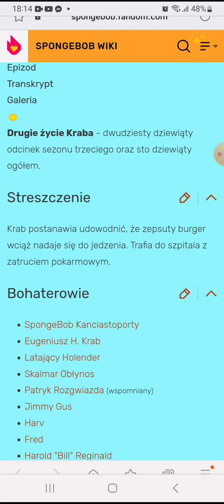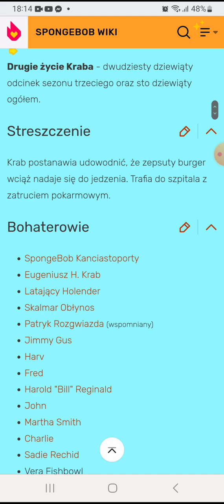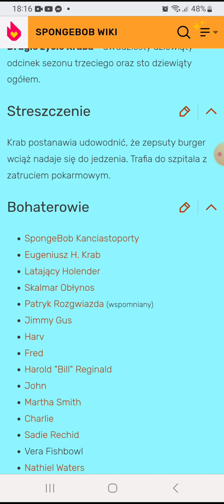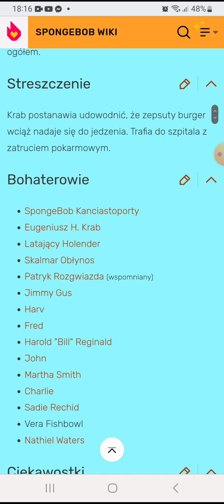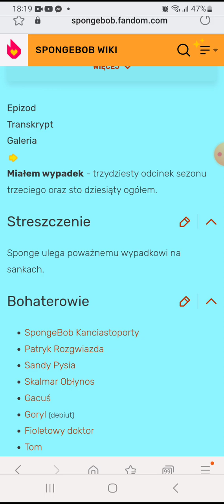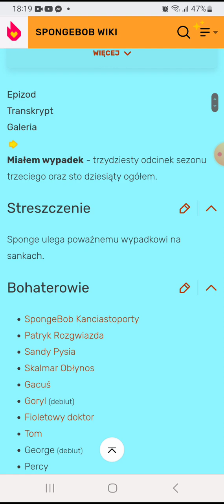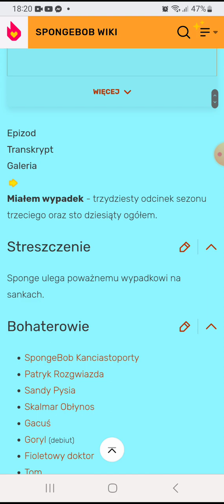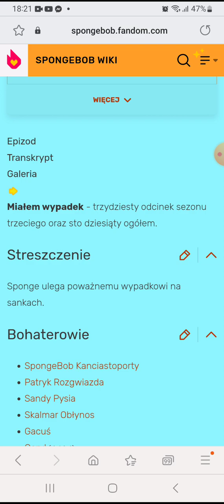Recenzje odcinków Spongeboba Drugie życie kraba Miałem wypadek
Oto mój kolejny odcinek mojej serii na moim kanale.